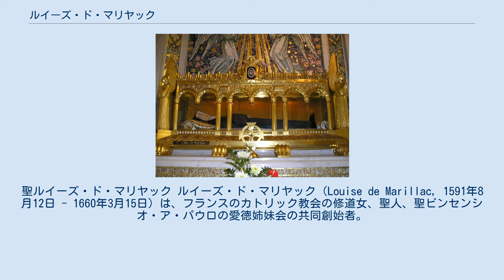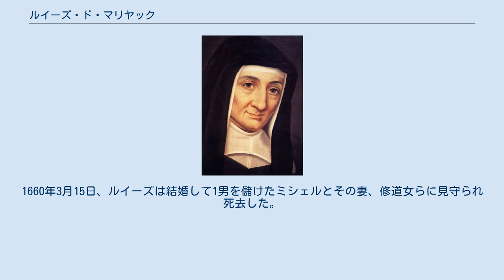ルイーズ・ド・マリヤック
ヴァンサン・ド・ポール
聖ルイーズ・ド・マリヤック ルイーズ・ド・マリヤック（Louise de Marillac, 1591年8月12日 - 1660年3月15日）は、フランスのカトリック教会の修道女、聖人、聖ビンセンシオ・ア・パウロの愛徳姉妹会の共同創始者。
 ルイーズは、リシュリュー政権下の法務大臣、ミシェル・ド・マリヤックの親戚の私生児として生まれた。
3歳のころ、ポワシーのドミニコ会女子修道院に預けられた。
その修道院に所属する大叔母に当たる修道女らによって育てられ、キリスト教としての信仰を身につけた。
13歳を迎え彼女はパリの子女を教育する施設に移り、修道女への召命を抱くようになる。
ルイーズはカプチン会（フランシスコ会系の修道会）への入会を希望していたが健康の理由によって断られ、彼女は親戚の取り決めによって、財務大臣秘書アントワーヌ・ル・グラと結婚し1男を儲けた。
しかし、ルイーズの心は晴れなかった。
 1623年6月4日、聖霊降臨祭の日の聖堂で彼女は必死に祈り、その不安から解放された。
だが、1625年12月22日、夫アントワーヌは病気で死去、収入を絶たれたルイーズは息子ミシェルを引き連れやすい住居に移り住む。
将来に不安を抱えているとき、司祭のヴァンサン・ド・ポールに出会い、それが彼女の人生に大きな転機を迎えることになる。
そのころ、ミシェル・ド・マリヤックはリシュリュー打倒のクーデターを企てていたが事前に発覚し、投獄された後に死去。
もう一人のおじにあたり元帥だったルイは斬首刑に処せられた。
 1633年11月29日、ルイーズはヴァンサンと共に貧民を助けるための共同体を設立し、それに賛同し奉仕する女性を集めた。
それが後に従来の女子修道会とは異なる新しい形態の「愛徳姉妹会」の原型となった。
（当時の教会法は修道女の外部での活動を禁止、制限していた）この活動はフランスのみならず、ヨーロッパ全土に広がった。
1660年3月15日、ルイーズは結婚して1男を儲けたミシェルとその妻、修道女らに見守られ死去した。
ルイーズはその聖徳が認められ1920年5月9日、ローマ教皇ベネディクトゥス15世によって列福され、1934年3月11日、ピウス11世によって列聖された。